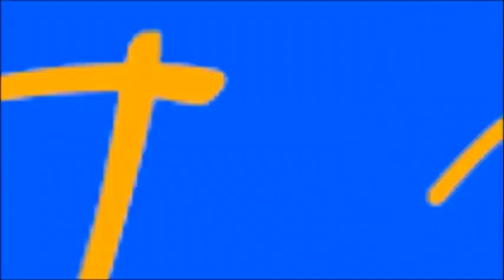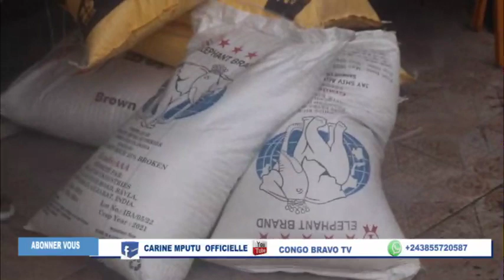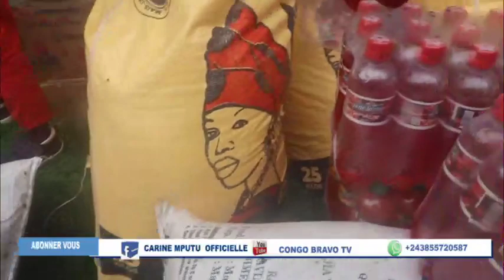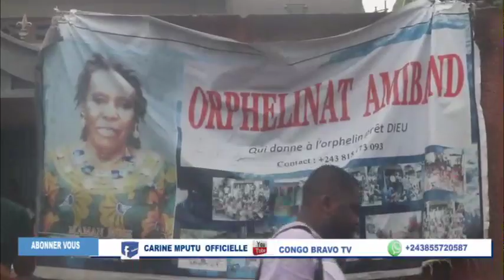AÏDA aleli pona surprise bellevi asali ye depuis abotama nanu basalaye yongo te !!!